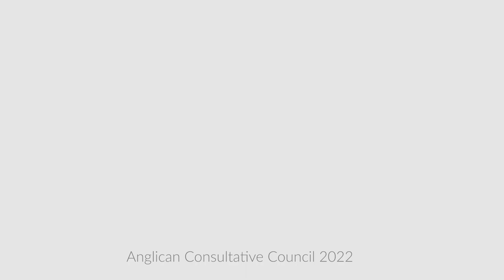Meet the New Secretary General - Bishop Anthony Poggo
We are delighted to announce that the next Secretary General of the Anglican Communion will be Bishop Anthony Poggo – currently the Archbishop of Canterbury’s Adviser on Anglican Communion Affairs.

In this interview, Bishop Anthony looks forward to serving God and the Communion within his new role as Secretary General.

Bishop Anthony will give a press conference at 12.30 pm BST on Tuesday 14th June – you can watch it live on YouTube